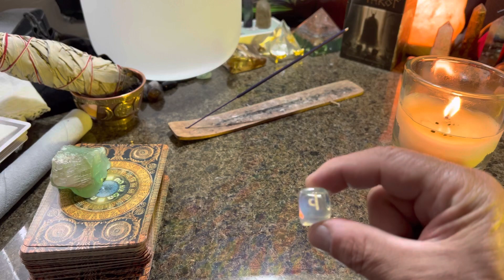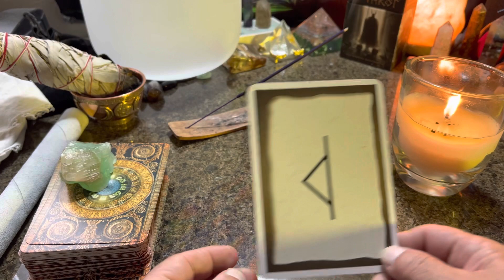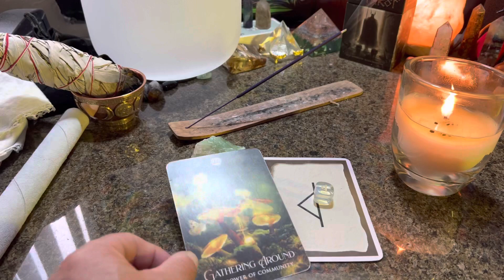Rune Tarot Reading Taurus Today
TAROT READING
RUNE READING